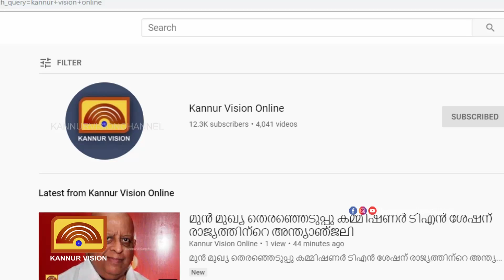കണ്ടിക്കൽ വ്യവസായ എസ്റ്റേറ്റിലെ വാടക, ഡെപ്പോസിറ്റ് കുടിശ്ശിക വരുത്തിയ സ്ഥാപനങ്ങൾ പൂട്ടിച്ചു